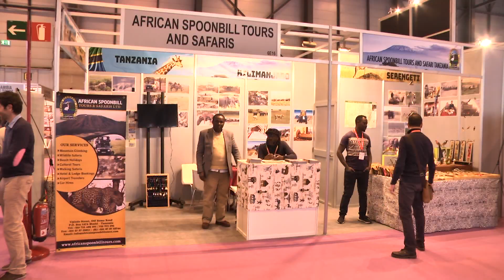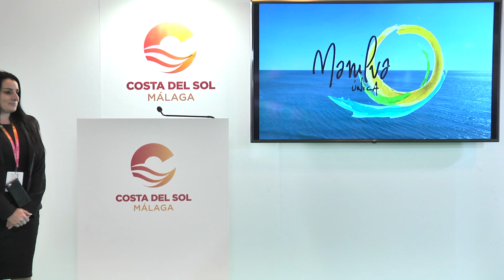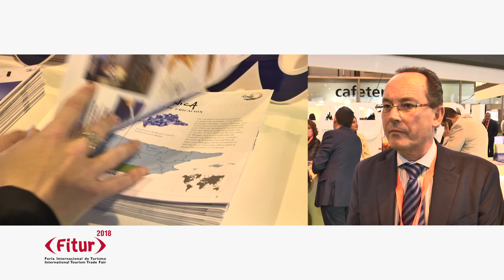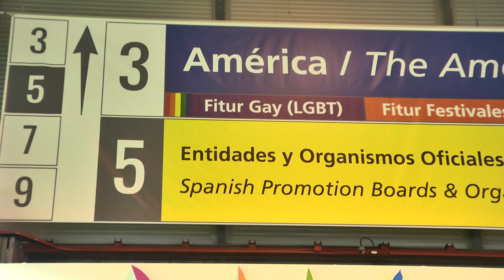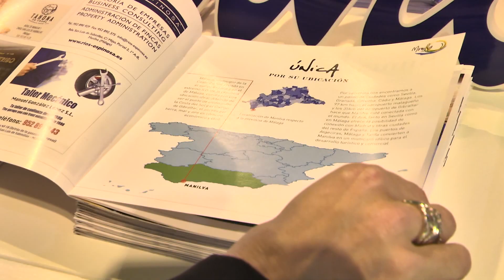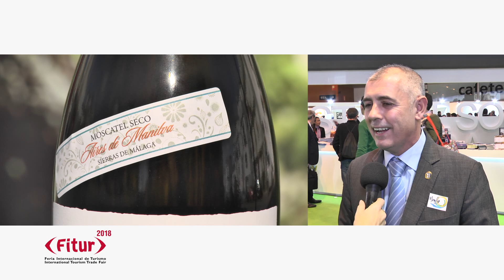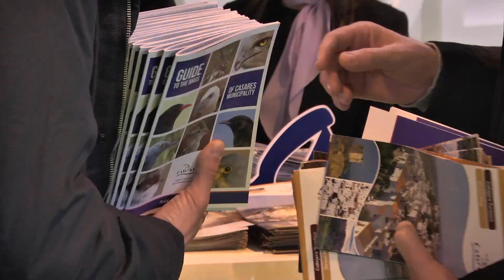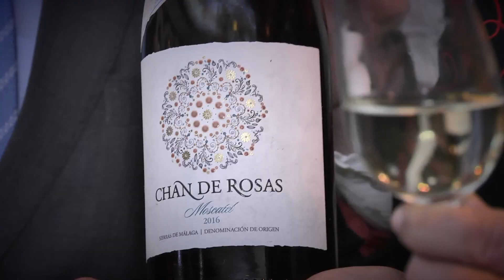FITUR 2018 (Reportaje Rtv Manilva)